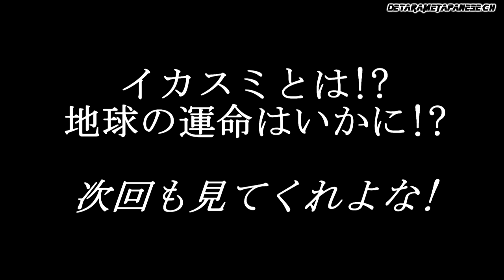第1話 「飛べ！ バルカイザー！」Supercharged Robot VULKAISER _01 【超電気ロボ バルカイザー】 PC games steam 伝説のクソゲー？ 神ゲー？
第１話 「飛べ！！ バルカイザー！！」
70年代をほうふつとさせるアニメーションや曲
巨大ロボットが支援航空機と合体し、地球を侵略しに来た宇宙人と戦う、今では少ない2D横STG（シューティング）

開発元: ASTRO PORT
パブリッシャー: Nyu Media
70s giant robot anime-inspired side-scrolling shooting from the creators of SATAZIUS and GIGANTIC ARMY!